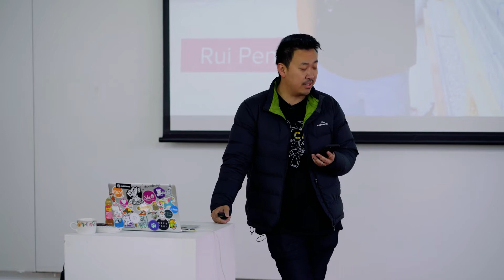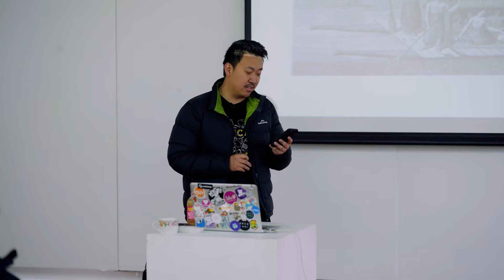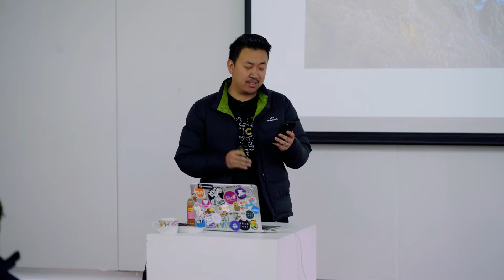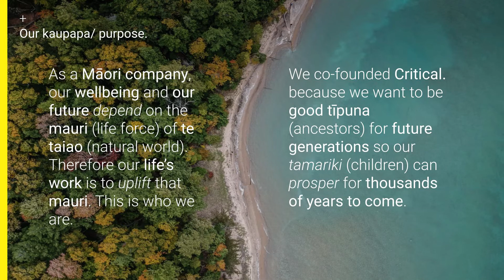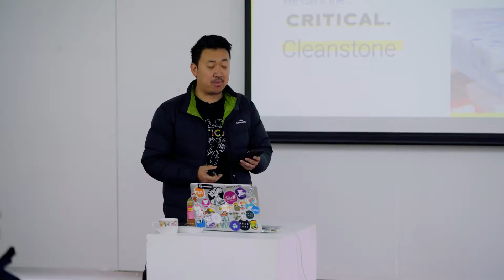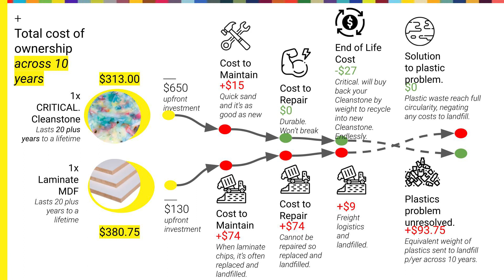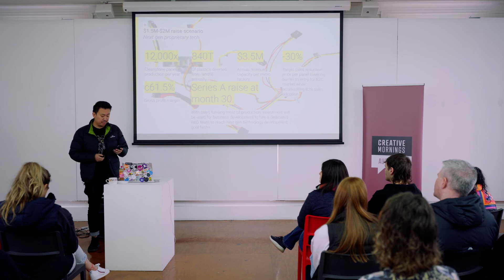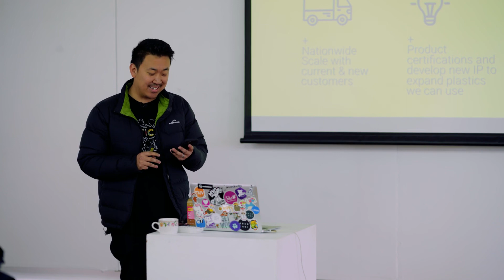How Polynesian Navigators over 800 years ago are shaping our future tomorrow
Kia whakatōmuri te haere whakamua: I walk backwards into the future with my eyes fixed on my past. In 2017 when I first heard Justice Joe Williams tell his epic version of how the Polynesian navigators crossed the moana to reach Aotearoa from Hawaiki some 800 years ago, a feat that was akin to man travelling to the moon ... it hit me close to home moved me to tears. Since that day, his story have guided me through hard times and challenged me like a good friend. So when CreativeMornings asked me to share on the topic of 'what's critical', shared about how our Polynesian ancestors are shaping the future Critical. is navigating towards.

"We live in the midst of a climate crisis and a disrupted economy caused by a pandemic and war. Our future has never been this uncertain. But the story about how our polynesian and Māori ancestors crossing the vast ocean from Hawaiki to Aotearoa over 800 years ago … show us that we’ve actually been here before. Now is the time for us to collectively imagine and hold onto a brave new vision of the future… a new island and to back ourselves with preparation and hard work."